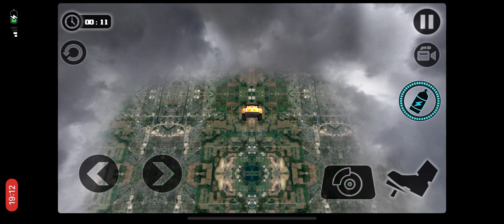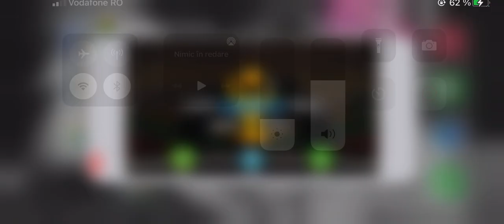Impossible Stunt Car Tracks 3D - Old Car Stunting - Android Gameplay HD 2021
Are you ready to enjoy ultimate car driving on sky roads by playing impossible tracks games? Welcome to new Impossible Stunt Cars Tracks Simulator game where you can drive amazing cars on massive heights to touch the skies like a legend. Get unique driving experience on impossible tracks by performing crazy stunts on ramps with super muscle cars. Be careful while racing the car to avoid impossible fall. Dangerous Track Car Driving is hard driving game on zigzag tracks of ramps in sky road.

You will get the feeling of a real stunt rider by playing Impossible Tracks simulator game. Choose your 4x4 car among multiple super Grand luxuries cars with super suspension and realistic breaking physics. To perform crazy stunts, tighten your seat belt and enjoy loads of grand vehicles while climb up the massive heights but try not fall down on the city otherwise you will lose. Dare to be a fearless driver to drive the cars on deadly and impossible roads. Driving on impossible roads with extreme cars needs special training as climbing on massive heights by doing mid-air ramps stunts is a hard drive.

Every level is thrilling and challenging that makes it most exciting car stunt game. Reach to the check point by doing serious stunts but you need to do this really fast to reach the finish line as racing time is limited. Enjoy the fastest and most exhilarating 3D stunts action on un possible path.

Impossible Stunt Car Tracks 3D Features:

- Mid-air stunts and sky high driving tracks
- Sports cars with real stunt cars inside in impossible tracks games.
- Xtreme car stunts and realistic car driving simulation
- New free car driving game of 2017 with thrilling new high tracks
- Amazing tracks dangerous sharp turns with jumps and obstacles
- Heavy nitro engine for acceleration for impossible car racing simulator experience